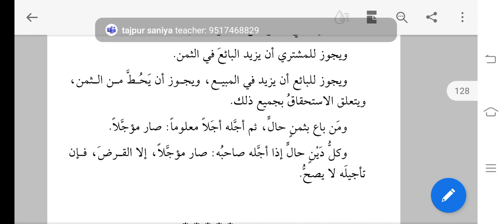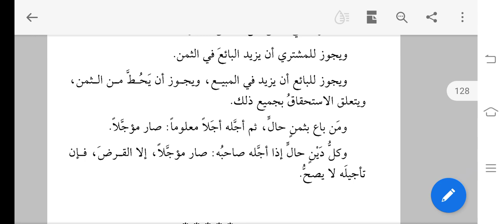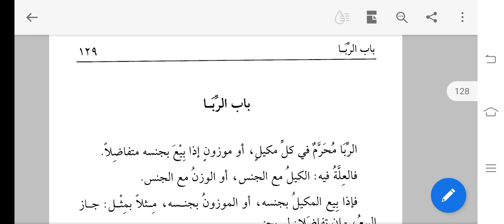قدوری#سبق 14#مرابحہ#تولیہ#سبق 3#باب الربوا تمہید#Qudoori#Murabahah Tauliyah Lesson 03